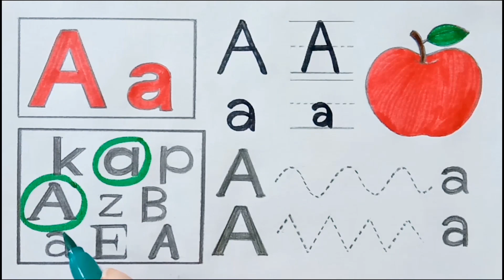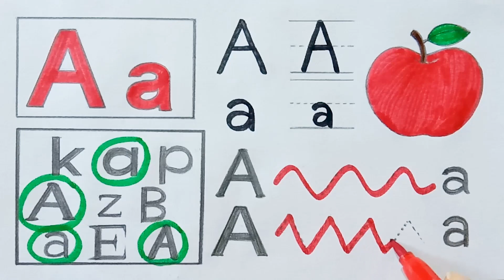Learn the Alphabet A study sheet | Learn Alphabet A Worksheet while writing and coloring A for APPLE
Learn the Alphabet A by writing and coloring the English Alphabet A study sheet | Learn Alphabet A Worksheet while writing and coloring

Alphabet song | Read and Write ABC | learn English | How to write the Alphabet A

A for APPLE drawing and colouring
ABCDEFGHIJKLMNOPQRSTUVWXYZ
a to z capital letters
alphabetical letters